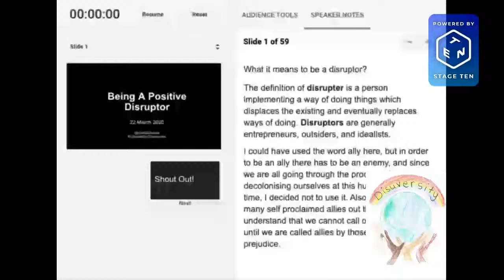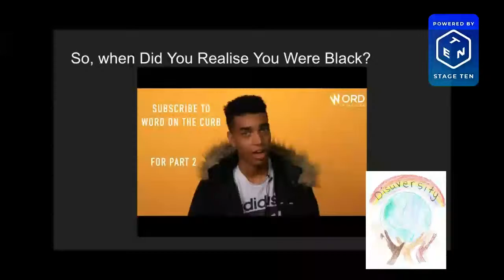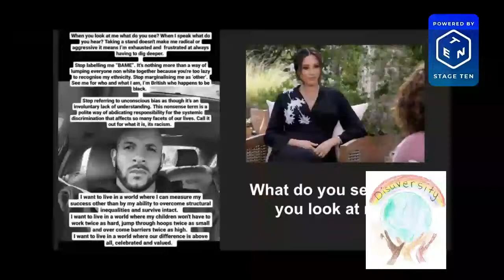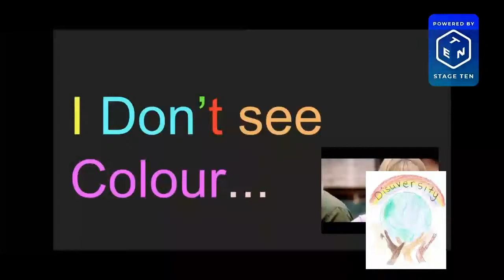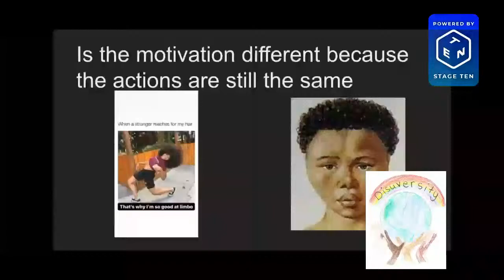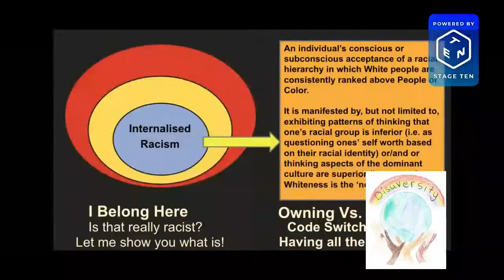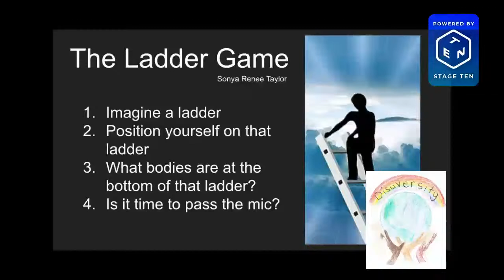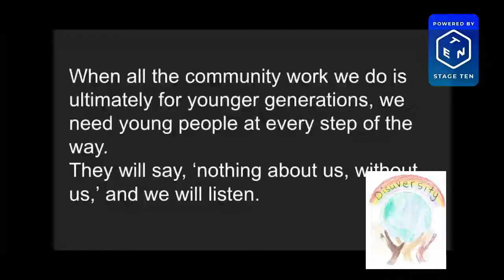dISUversity Inaugral lecture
“How to be a positive disruptor: Becoming someone who challenges current organisational habits, elevates the voices of the Global Majority, and works to find positive alternatives; uprooting and changing deeply rooted beliefs, behaviours, practice, business, and finally our day-to-day”

Rodeane Henry-Grant, is an educator, linguist, Black Feminist, trade unionist, abolitionist and ludologist from the UK. She is also a co-founder of C.A.R.E. – Coalition of Anti-Racist Educators.